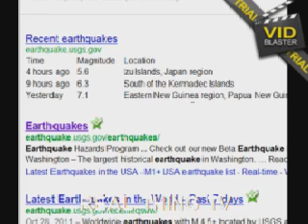Must see Massive Gas fire near Black Hole